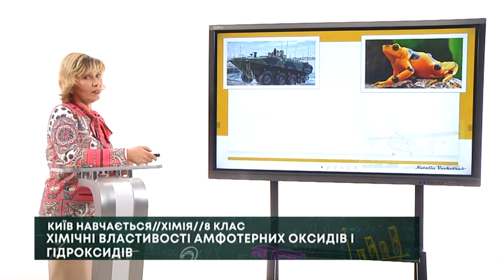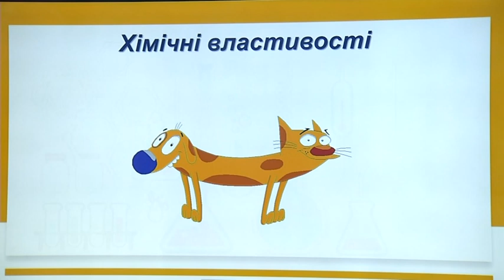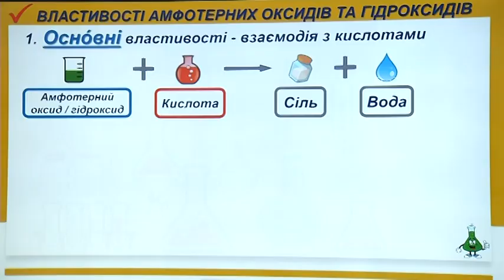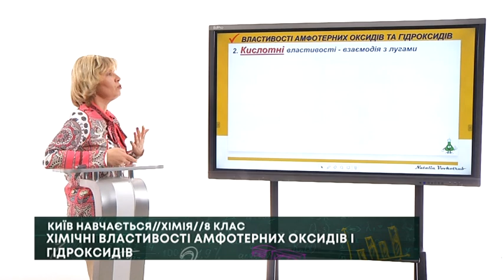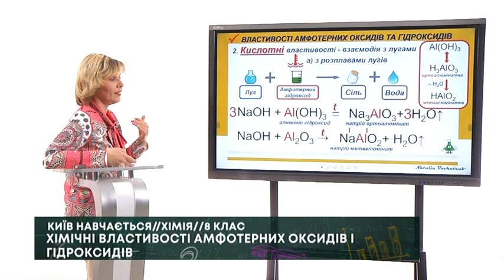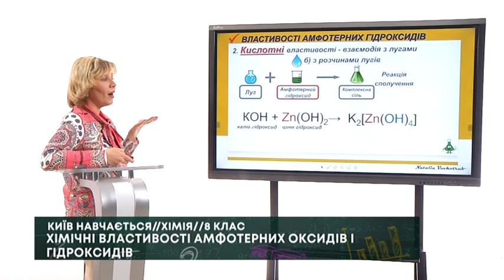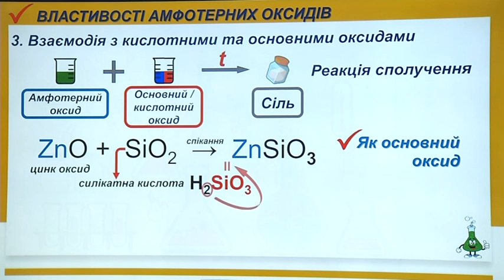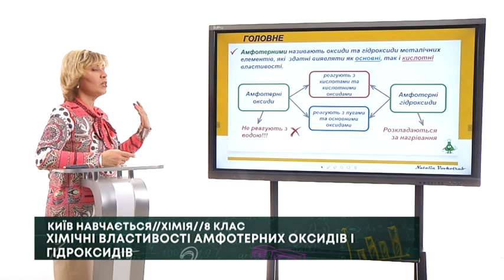Хімія, 8 клас, Хімічні властивості амфотерних оксидів і гідроксидів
Вчитель: Наталія Вовкотруб, гімназія "Київська Русь"